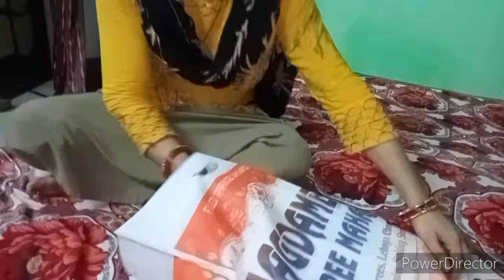Indian🇮🇳housewife💞daily routine//dekhiye aaj mai kahan ghumne gayi//AasthaFamilyvlog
hello everyone 🍫😊 Aastha Family vlog Mein Aap Sabhi Ka Bhahut Bhahut Swagat Hai 🤗🤗

I HOPE AAP SABHI KO MERA VLOG PASAND AAYEGA 🥰🥰